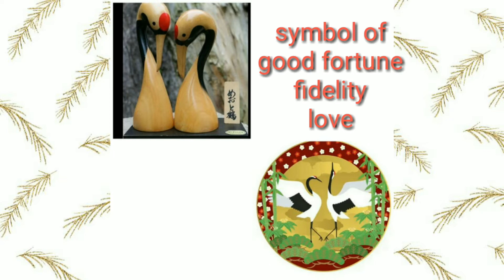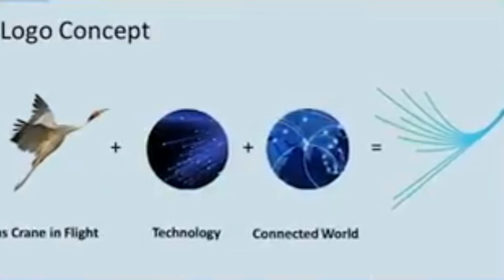लाल मुकुट वाले सारस। प्रेम,वफादारी,शगुन के प्रतीक सारस,नृत्यकला अच्छे जानकार सारस। red crownedcrane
लाल मुकुट वाले सारस जो प्रेम  , वफादारी और शगुन का प्रतीक है।ये नृत्य कला के अच्छे जानकार भी है।

The red-crowned crane, also called the Manchurian crane or Japanese crane, is a large East Asian crane among the rarest cranes in the world. In some parts of its range, it is known as a symbol of luck, longevity, and fidelity.